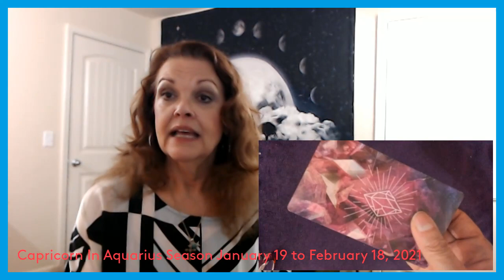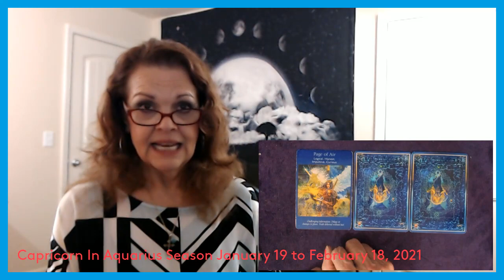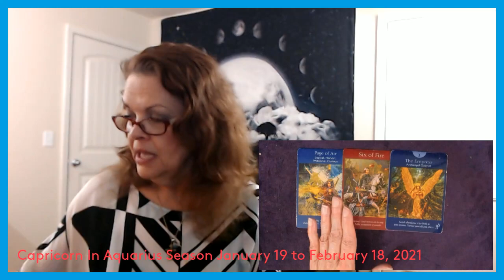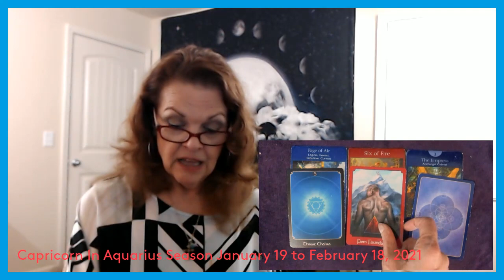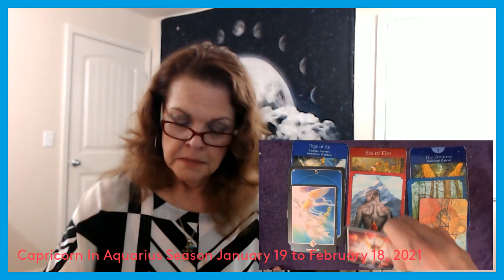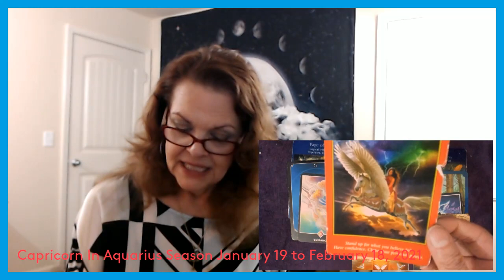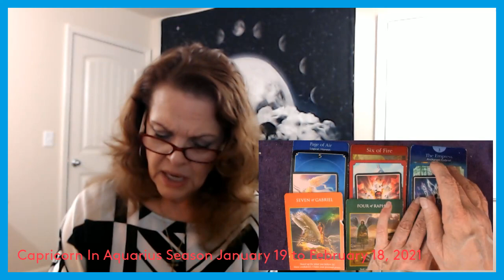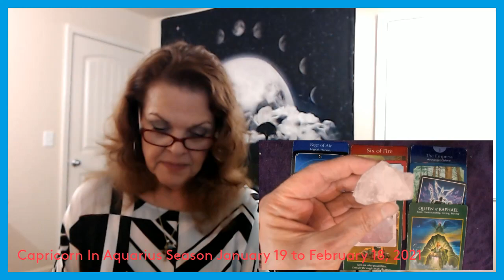Capricorn In Aquarius Season January 19 to February 18, 2021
Angel, Astrology, Tarot Readings